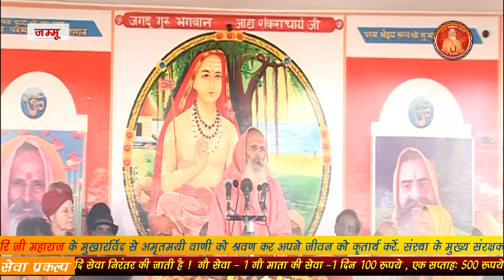"स्व" की प्राप्ति कैसे करें ?।। Yug-Purush।।How to achieve “self”?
।। Param Pujya Yug-Purush Swami Parmanand Giri Ji Maharaj Official YouTube Channel ।।

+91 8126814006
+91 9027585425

आप श्री नित्य प्रातः काल 06:00 से 07:00 परम पूज्य सदगुरुदेव की अमृतमयी वाणी को परम् पूज्य गुरुदेव के Official Facebook Page
YugPurush Swami Parmanand Giri Ji Maharaj पर सुन सकते है

Note:- This account is Monitored by "Akhand Param Dham" Team Member